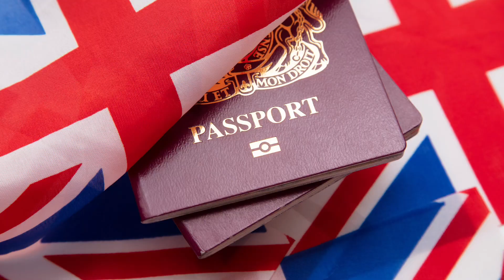Important Changes to Australia's Immigration Policies, 1 July 2023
Our address:
Global Migration Solutions, C-L30-08 KL Trillion, No. 338 Jalan Tun Razak, Kuala Lumpur, Malaysia.